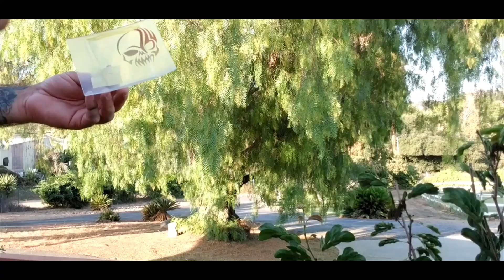Project Blue Devil Body Episode 3 "The Graphics tutorial" . Painting RC body graphics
In this special RC body painting tutorial . I show you how to use masking kits available from TRC-X to paint graphics in RC car bodies . This is project Blue Devil an RC rwd drift car. its a 3Racing Sakura D5sga Blue edition with a Fox body mustang body from A plastics and an LS2 engine compartment also from A plastics . this video was made possible by Colin over at TRC-X
here is a link to the TRC-X eBay store
here is the link to the masking kit I used to make this tutorial